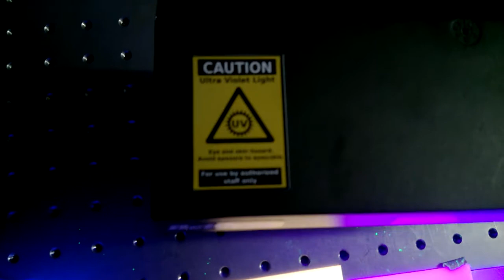UV light and fluorescence of plastics